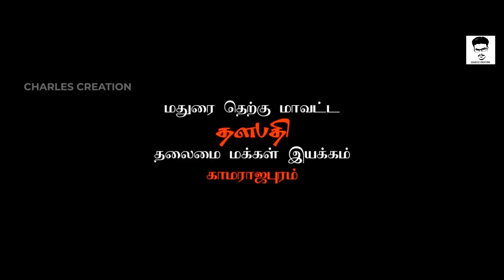THALAPATHY BIRTHDAY 2018 - MASS VIDEO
மதுரை தெற்கு மாவட்ட தளபதி தலைமை மக்கள் இயக்கம் காமராஜபுரம்.